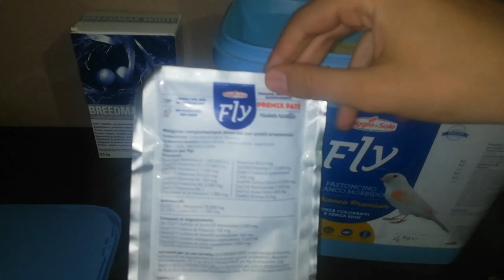كيفية استعمال breedmax مع الباطي لموسم إنتاج وفير (أفضل خلطة يمكن تقديمها للطيور)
كن صديقي على 👇👇
لو أعجبك المحتوى الذي أقدمه تستطيع دعمي على باي بال